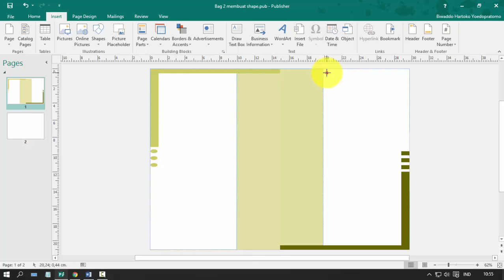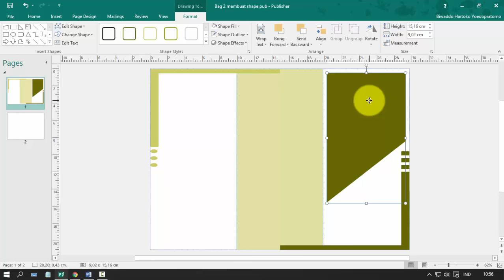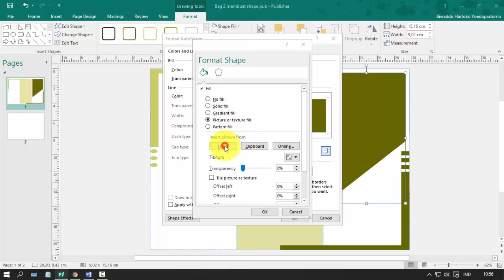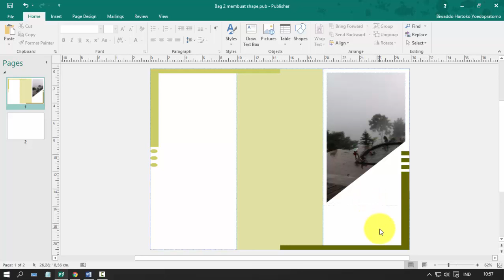Cara membuat shape publisher seperti edit points